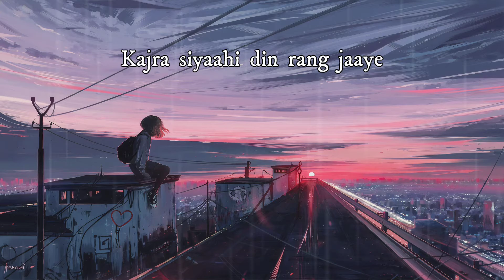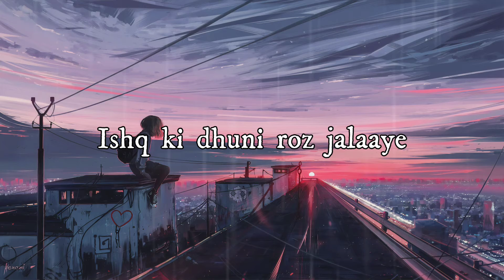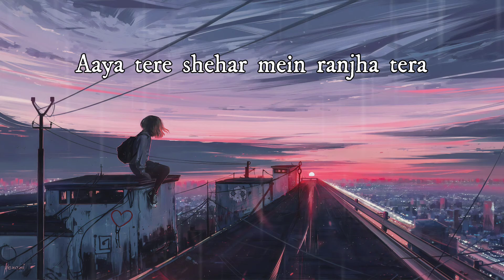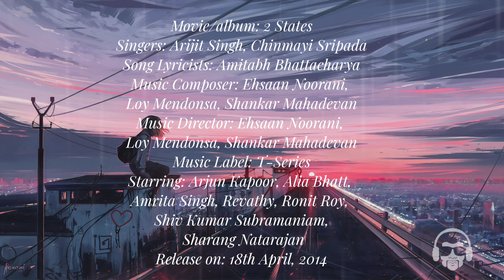MAST MAGAN| 2 States| Arjit Singh|Lyrics#textaudio#mastmagan#lyrics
Song credits 🎗️.
Movie/album: 2 States
Singers: Arijit Singh, Chinmayi Sripada
Song Lyricists: Amitabh Bhattacharya
Music Composer: Ehsaan Noorani, Loy Mendonsa, Shankar Mahadevan
Music Director: Ehsaan Noorani, Loy Mendonsa, Shankar Mahadevan
Music Label: T-Series
Starring: Arjun Kapoor, Alia Bhatt, Amrita Singh, Revathy, Ronit Roy, Shiv Kumar Subramaniam, Sharang Natarajan

Lyrics of mast magan

Ishq ki dhuni roz jalaaye
Uthta dhuaan toh kaise chhupaaye
Ho akhiyaan kare jee hajoori
Maange hai teri manjoori
Kajra siyaahi din rang jaaye
Teri kastoori rain jagaaye
Man mast magan man mast magan
Bas tera naam dohraaye
Tera naam dohraaye

Chaahe bhi toh bhool na paaye
Tera naam dohraaye

Jogiya jog lagake
Makhra rog lagaa ke

Tera naam bas tera naam dohraaye

Odh ke dhaani reet ki chaadar
Aaya tere shehar mein ranjha tera
Duniya zamaana jhoota fasaana
Jeene marne ka waada saancha mera
Ho sheesh-mehal na mujhko suhaaye

Tujh sang sookhi roti bhaaye

Tera naam dohraye.

Listen ad-free with YouTube Premium
Song
MAST MAGAN
Artist
ARIJIT SINGH | CHINMAYI SRIPADA
Album
2 STATES
Tseries Music; UMPG Publishing, TSeries Publishing, LatinAutorPerf, ASCAP, and 11 Music Rights Societies